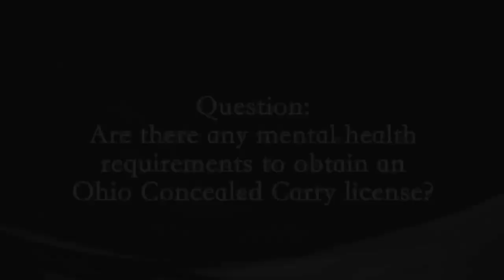Conceal And Carry: Mental health requirements to obtain an Ohio concealed carry license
Tibbs Law Office Conceal And Carry Law: Are there any mental health requirements to obtain an Ohio concealed carry license?

For more online sources on this and similar topics, please visit our firm youtube channel

TIBBS LAW OFFICE
8845 Governors Hill Dr., Ste 450
Cincinnati, OH 45249